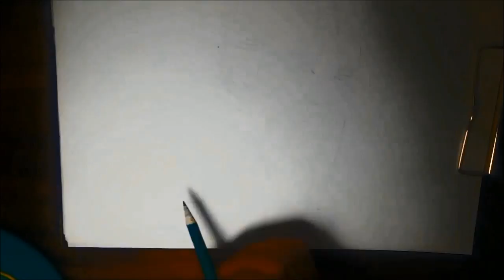Doctor Strange Speed Drawing (Benedict Cumberbatch)